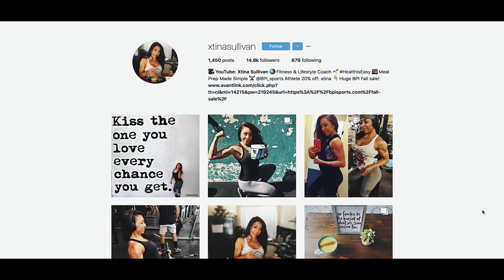Christina Sullivan Bodybuilding.com 2018 Spokesmodel Search Entry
I am thrilled to run this year for the Bodybuilding.com 2018 Spokesmodel Search. Thank you all for supporting me and making me feel so comfortable being open and honest about my journey. I believe I was put on this earth to help others become their best self!